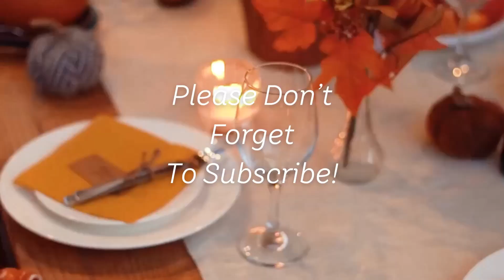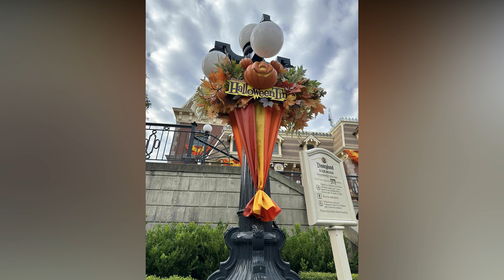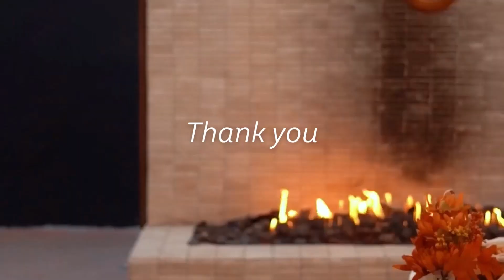QUICK DISNEYLAND VLOG l VLOGTOBER #8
Hey Everyone ❤ I didn't get as much footage from our Disneyland day as I would have liked but here's a quick little recap.

♡ PaperWish ♡

♡ ᴀᴍᴀᴢᴏɴ ᴡʟ  ♡

Business:

♡ VD Virtual Assistant♡